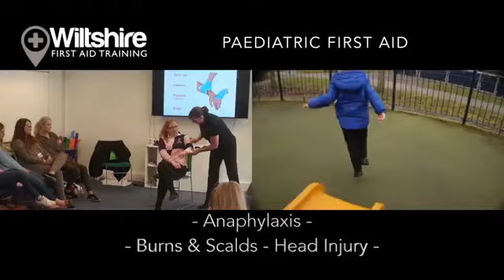First Aid Training Courses from Wiltshire First Aid Training